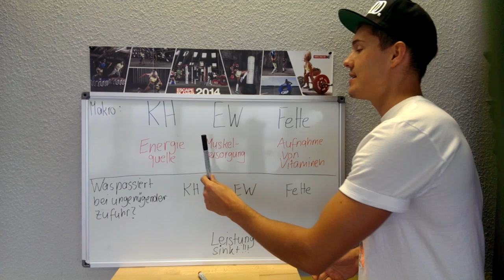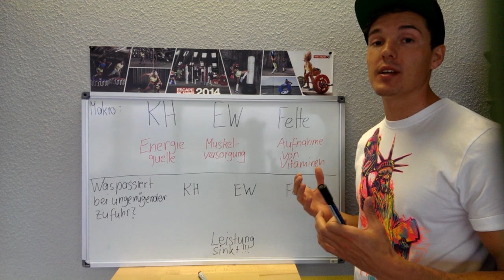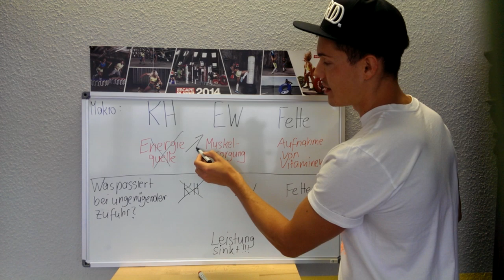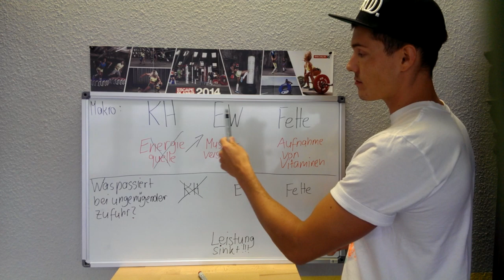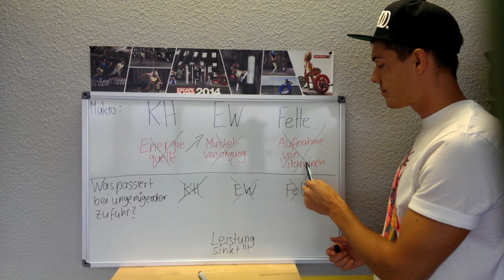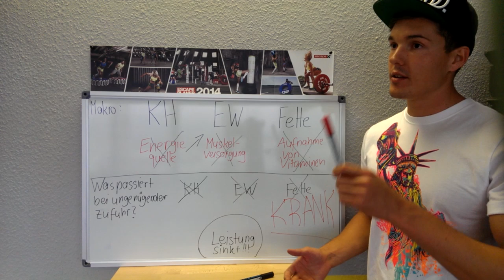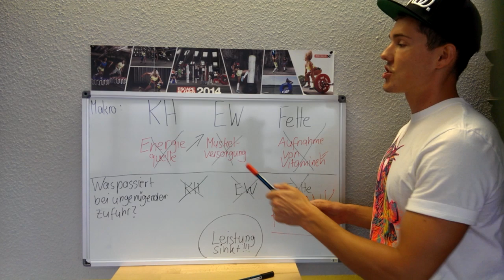Ernährung im Leistungssport: Makronährstoffe im Leistungssport - Was passiert bei Nährstoffmangel?